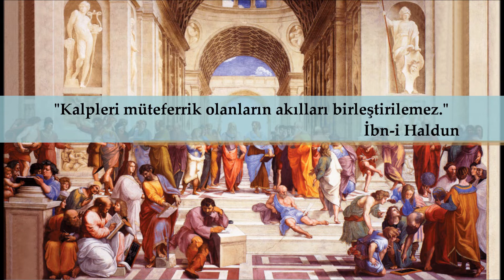"Altan Çetin ile Çetin Us'lar" Bölüm 8 Kısım 2: Georg Wilhelm Friedrich Hegel'in Tarih Felsefesi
Her bölümünde zihin dünyamızda derin izler bırakmış büyük düşünürleri ve ölümsüz eserleri üzerinden Sosyoloji, Felsefe ve Tarih konuştuğumuz programımızın bu bölümünde dünyayı derinden etkilemiş en önemli düşünürler biri olan, idealist diyalektik kuramının kurucusu "Georg Wilhelm Friedrich Hegel" ve "Tarih Felsefesi" üzerine konuşmaya çalıştık. Dileriz faydalı olur.